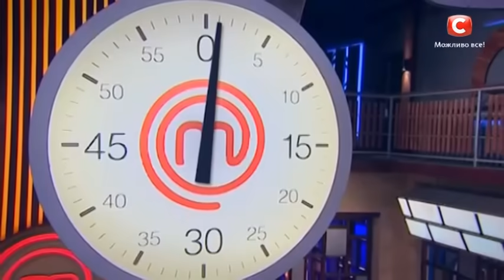МастерШеф. Кулинарный выпускной. Выпуск 8. Часть 1 из 3 от 21.03.2018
Первый конкурс шоу МастерШеф. Кулинарный выпускной выпуск 8 часть 1 от 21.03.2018 станет для участников настоящим фильмом ужасов, ведь их ждет испытание темной комнатой. Для того, чтобы набрать ингредиенты для своих будущих блюд, у юных кулинаров будет ровно три минуты в полной темноте. Кто из участников справится с непростой задачей, а кто не сможет пройти испытание тьмой и получит черный фартук уже в первом конкурсе – смотрите в 1 части 8 выпуска МастерШеф. Кулинарный выпускной от 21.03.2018!